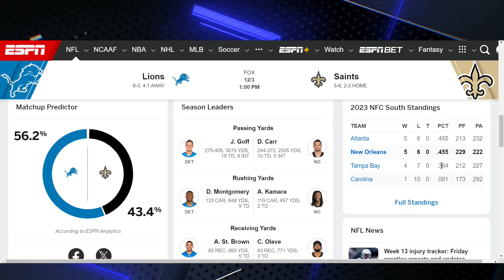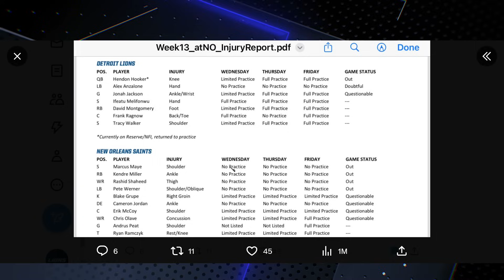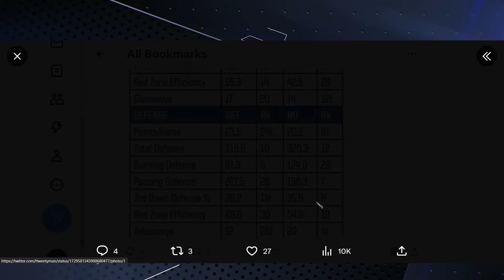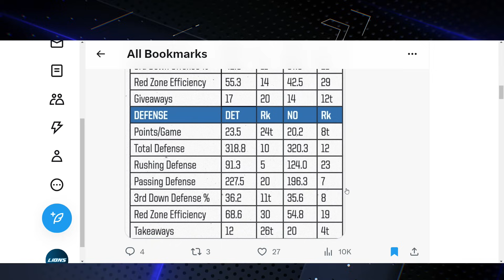NFL Week 13 SHOWDOWN: Detroit Lions vs New Orleans Saints - A GAME WE SHOULD WIN!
Join us at Lions Syndicate as we dive into the upcoming NFL Week 13 showdown between the Detroit Lions and the New Orleans Saints. This is a game we believe the Lions should win, and in this video, we'll explain why. We'll analyze key player performances, team strategies, and more. Our channel is all about providing a fan's perspective on the Detroit Lions, so remember, your thoughts and opinions matter to us! What are your predictions for the game? 🏈🦁🔥